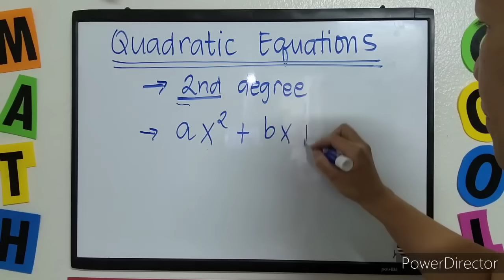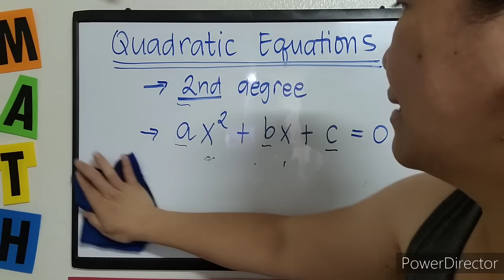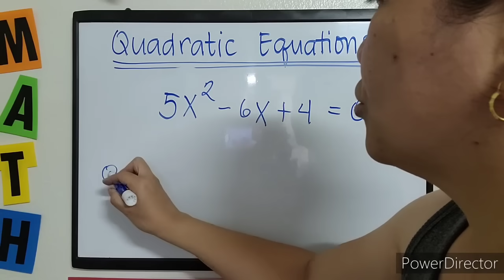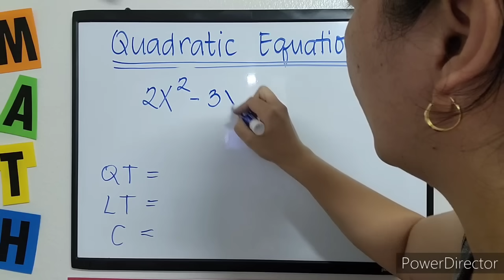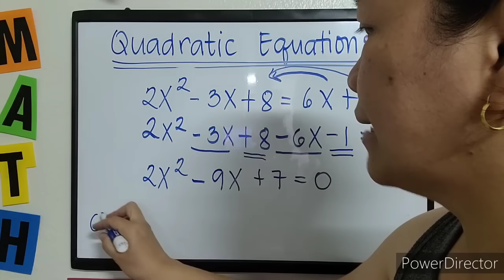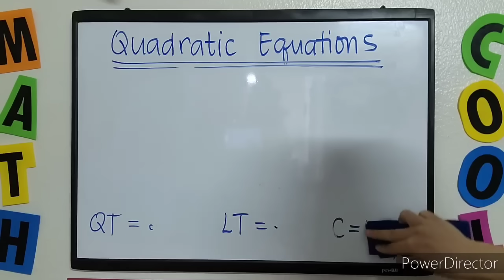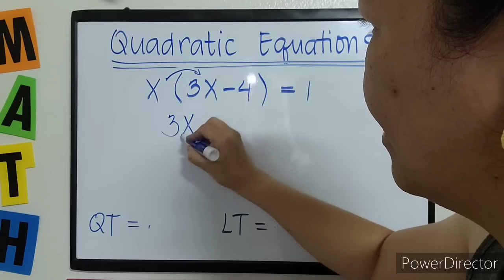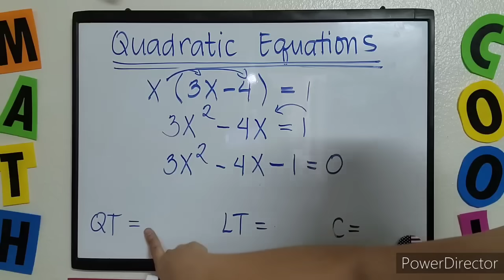TAGALOG: Introduction on Quadratic Equations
Ano ba ang quadratic equation?